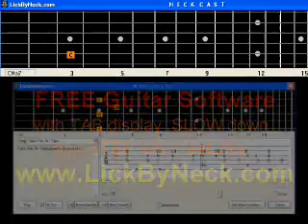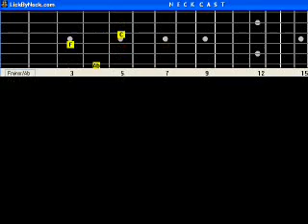Dindi Guitar Lesson Fingerstyle Solo Chord Melody